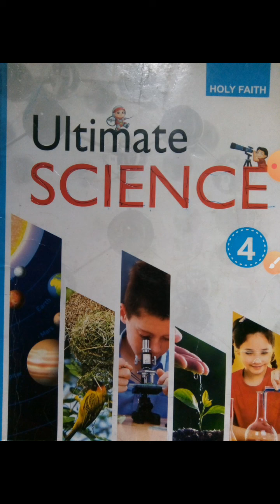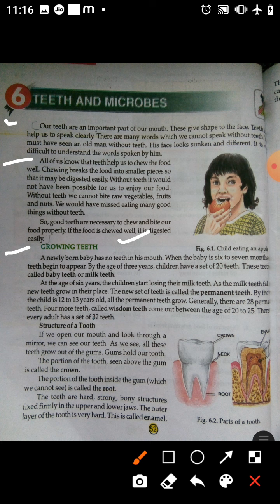Class-4th, Subject-Science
Lesson-6, Teeth and microbes